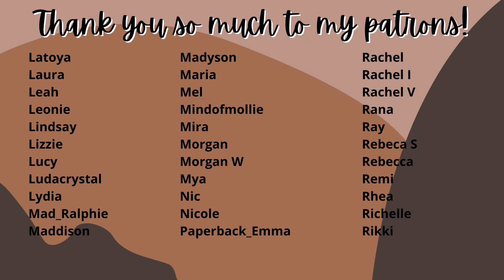summerween read-a-thon announcement | SPOOKY READ-A-THON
✨ Books, + People in this Video:

co-host @gabbyreads
dates: july 2nd-8th

🎃 Prompts 🎃
- read in the dark!
- read a paranormal book
- read a horror
- read a book with halloween colors on the cover
- bake or make a drink to go with your spooky read

dates: june 18th-20th
code: SUMMERWEEN